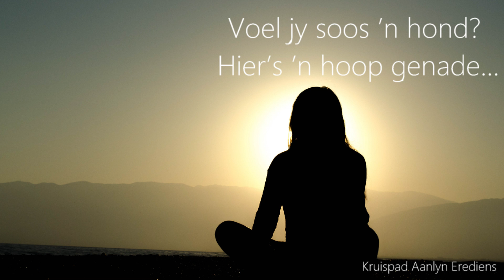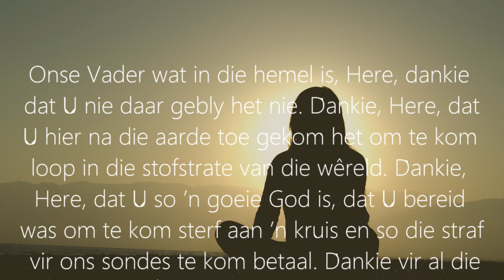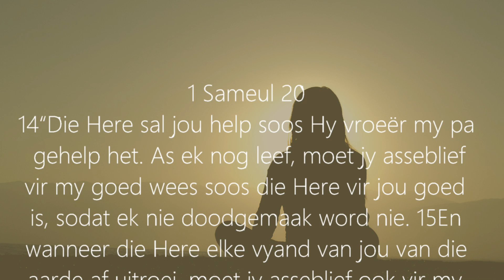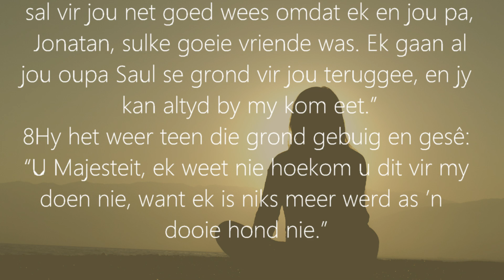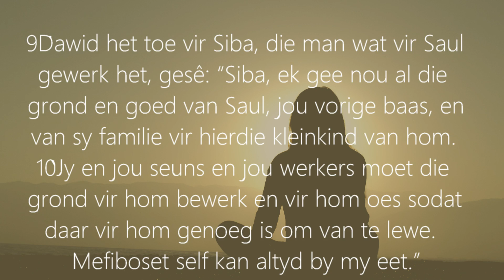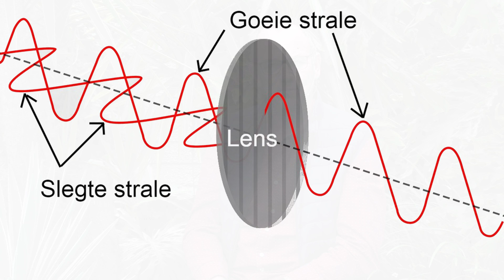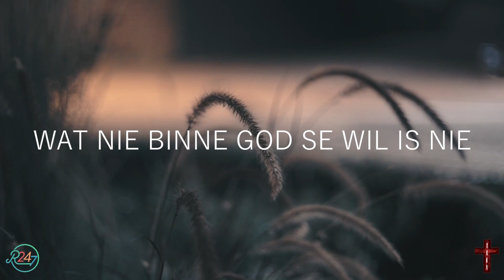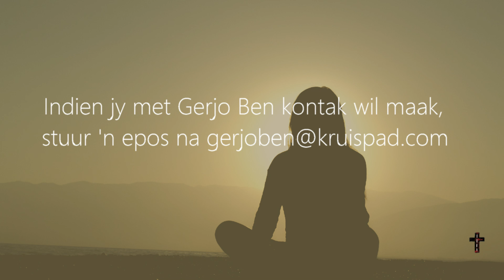voel jy soms soos n hond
Ons maak soms keuses
wat nie lekker vars is nie
Dit neem ons op plekke
wat nie binne God se wil is nie
Dan voel ons nie lekker nie
Jip, ons voel soos ’n hond
Maar dankie tog vir genade
hope genade
God se genade is genoeg
vir elkeen van ons
om weer rêrig vry te wees.
Daarom moet ons genade aangee
aan die mense om ons
wat dit net so min verdien soos ons
Doen jy dit?

Gerjo Ben

kruispadtv